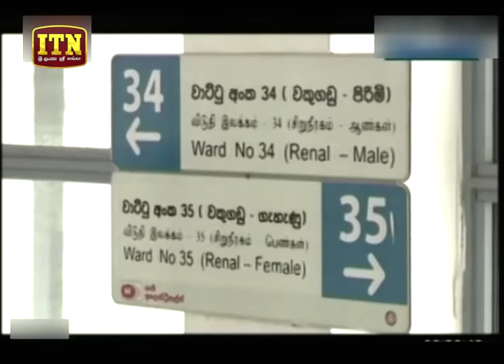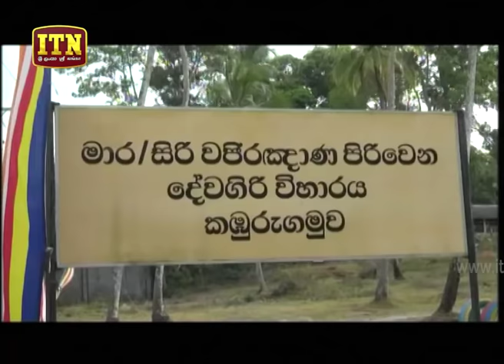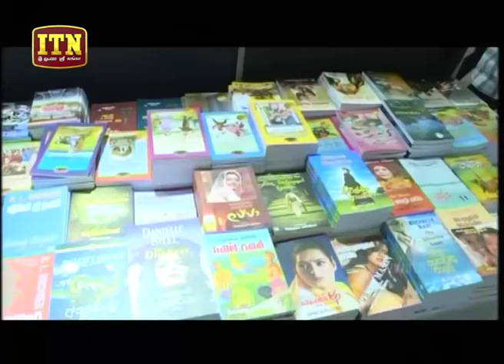ITN News 2018-09-21 | 12.00 PM